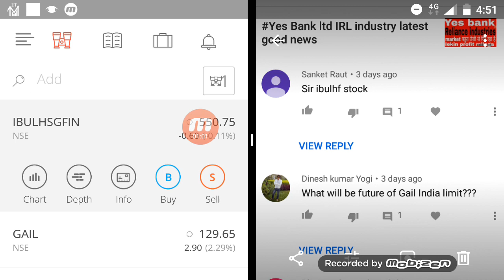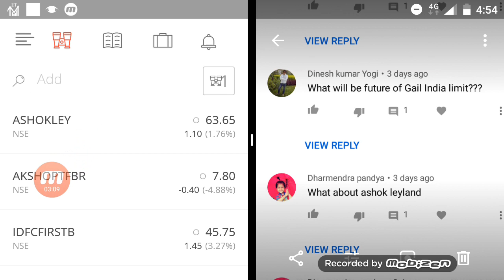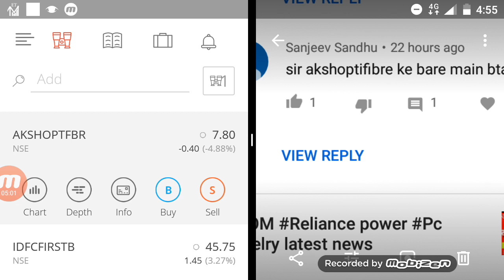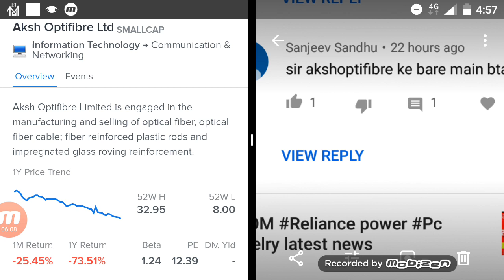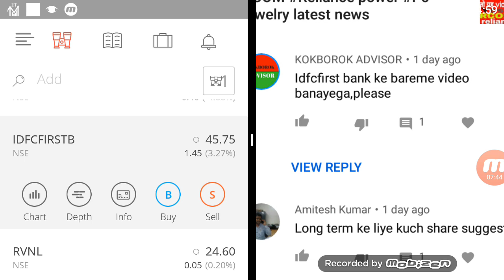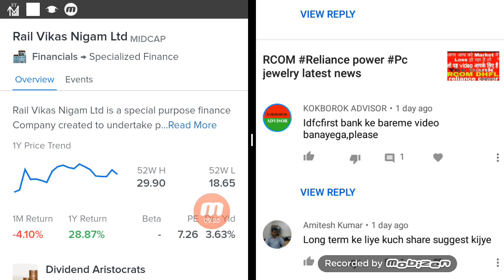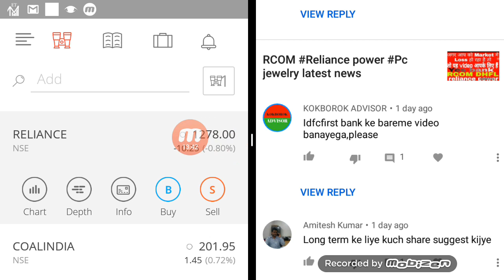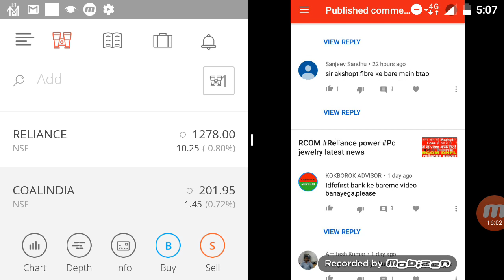Ashok Leyland IDFC first bank Coal India ltd latest good news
If you want service